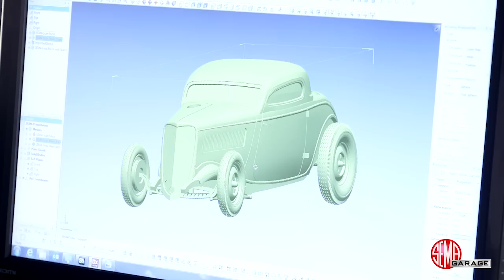Camilo Pardo, designer of the Ford GT, visits SEMA Central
Camilo Pardo, designer of the Ford GT, visits SEMA Central to discuss automotive design and the advantages of using math data to design a car. In addition to designing the Ford GT-40, Pardo was on the “Motor City Masters” TV show.